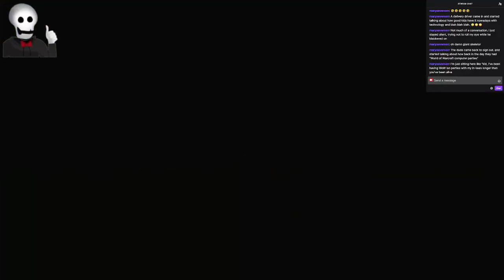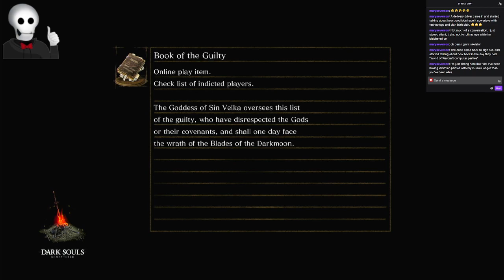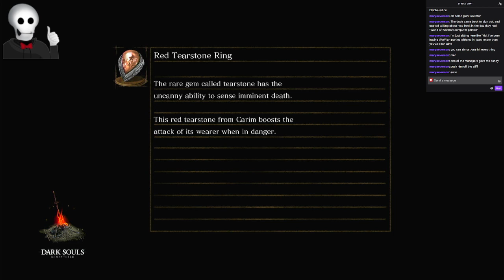Gravelord Nito and the Four Kings - Dark Souls Pt. 28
Hello, welcome to The Archives. I am your host, The Archivist. Please pull up a seat, enjoy a story or two and feel free to submit your own. Thank you for stopping here on your travels.